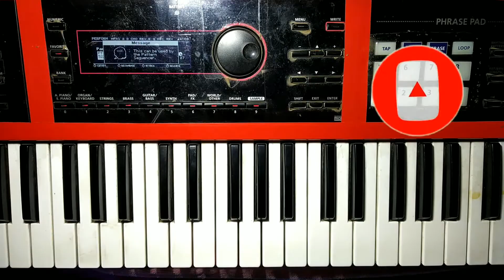Vande mataram piano tutorial || Vande mataram harmonium || Patriotic song || Piano Harmonium Pratap